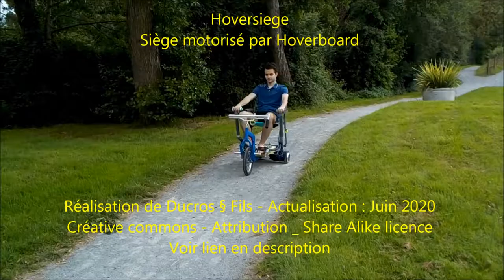Véhicule pas cher réalisé avec une chaise et un hoverboard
Véhicule délirant et pas cher réalisé avec un hoverboard et une chaise pliante, Idéal pour la plage !

Ducros§Fils